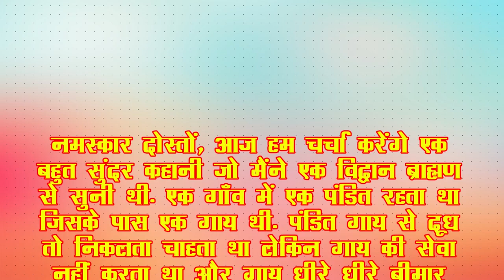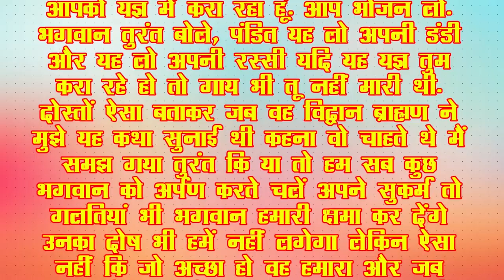पंडित की गाय और यज्ञ की कहानी| जीवन की सीख देने वाली katha | शिक्षा प्रद kahani | भगवान् बने पंडित 🙏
नमस्कार दोस्तों, आज हम चर्चा करेंगे एक बहुत सुंदर कहानी जो मैंने एक विद्वान ब्राह्मण से सुनी थी. एक गाँव में एक पंडित रहता था जिसके पास एक गाय थी. पंडित गाय से दूध तो निकलता चाहता था लेकिन गाय की सेवा नहीं करता था और गाय धीरे धीरे बीमार होने लगी बहुत कमज़ोर हो गई तब भी गाय की पिटाई भी कर दिया करता था और केवल दूध निकालकर उसे पीने के लिए मिल जाए. इस बात पर ध्यान रखते हुए और गाय बीमार होते होते एक दिन मर गई. अब पंडित जी को डर लगा कि मेरे ऊपर गौ हत्या का पाप न लग जाए. तो वो गाय को छोड़कर और गाय के गले से उसकी रस्सी और डंडा निकाल कर चल दिए. उनके पास कुछ नहीं था सिर्फ एक गाय थी |
Prabhu Ki Mahima | Prabhu Ki Mahima Aprampaar | Prabhu Ki Mahima ho | Prabhu Ki Mahima Karo Bandhan Toote Jayenge | Prabhu Ki Mahima Karo | Prabhu Ki Mahima Ho Song | Prabhu Ki Mahima Channel | Prabhu Ki Mahima Ke Geet | Prabhu Ko Mahima Mile | Prabhu Ki Mahima Karne Se Anand Milta Hai | Prabhu Ki Mahima Song | Hari Naam Ki Mahima Amarendra Prabhu | Harinam Ki Mahima Amogh Lila Prabhu | Bhagvan ki Marji ke Bina Patta Bhi Nahi Hilta | Bhagwan Ki marji | Bhagwan ki Marji Ne Mari | Bhagwan Ki marji Ki Kahani | Sab Kuch Bhagwan Ki Marji Se Hota Hain |